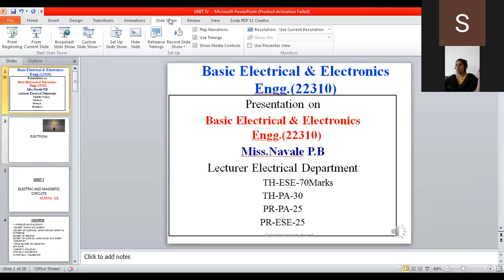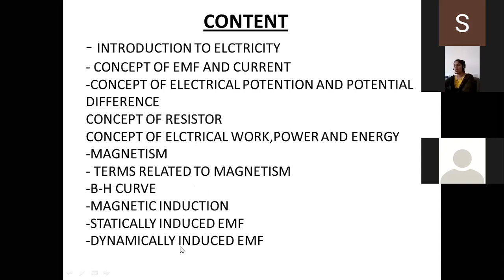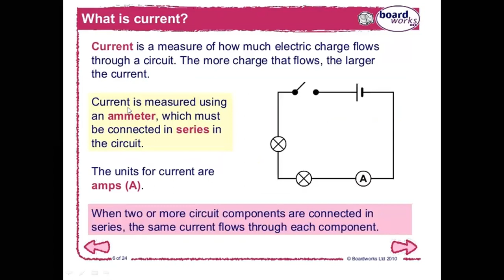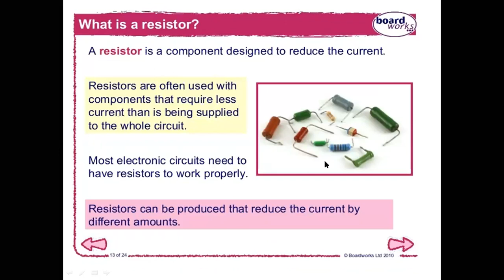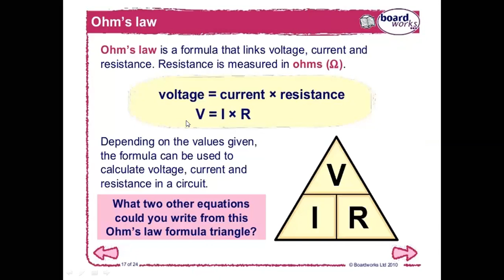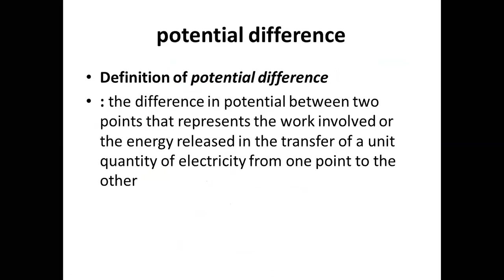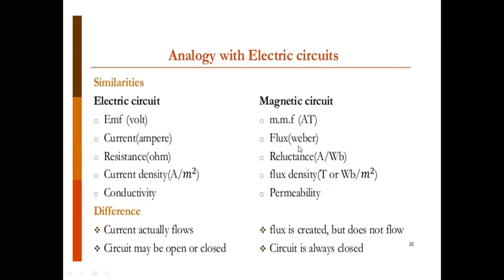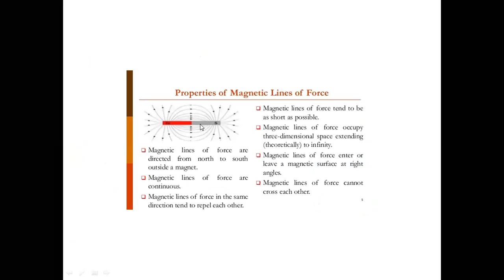13 lecture dsy bee 30/1/2021